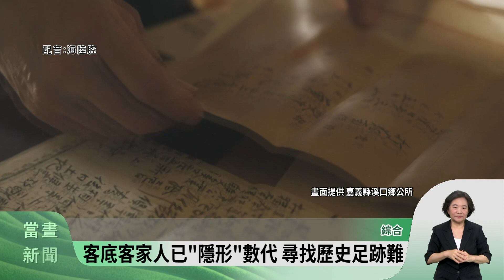尋找客底客家人 客底研究計畫執行難度高【客家新聞20240429】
客底研究計畫主持人，雲科大教授黃衍明調查發現，客底形成的時間，大約是在清末到日治時期，這段時間客語流失得非常快，臺灣的客底客家人，以福建籍的居多，大多隱形了好幾代，要如何找出這些隱形的客家人，實在是困難重重。